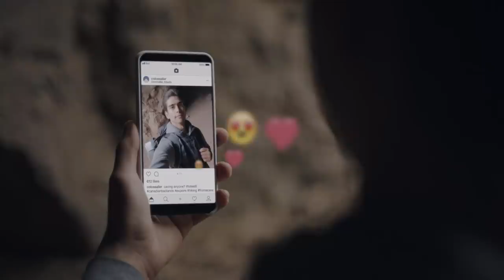Bell. Today just got better.